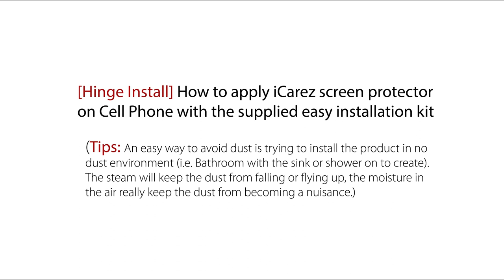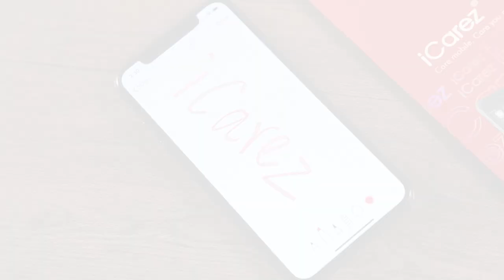How to apply iCarez PET screen protector on Cell Phone with the supplied easy installation kit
iPhone 11 Pro / iPhone Xs / iPhone X 5.8-inch:

iPhone 11 / iPhone XR 6.1-inch:

iPhone 11 Pro Max / iPhone Xs Max 6.5-inch:

iPhone 8 / 7 / 6s / 6 4.7-inch:

iPhone 8 Plus / 7 Plus 5.5-inch: